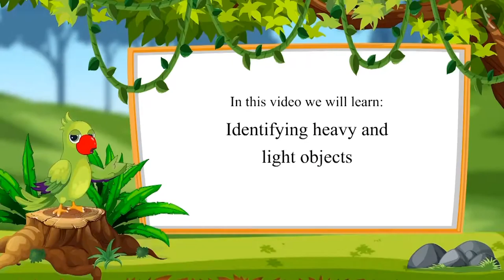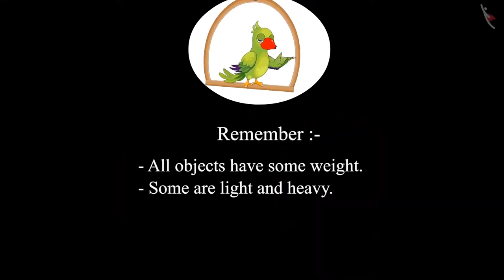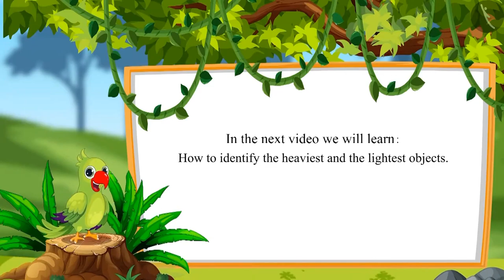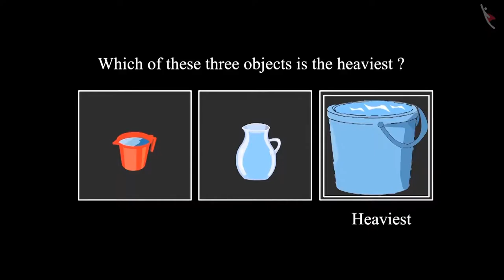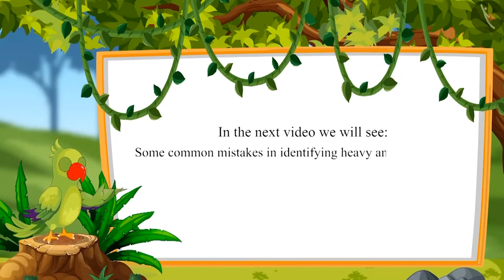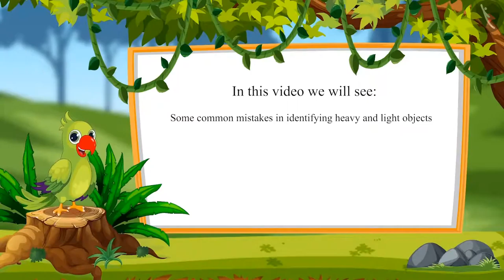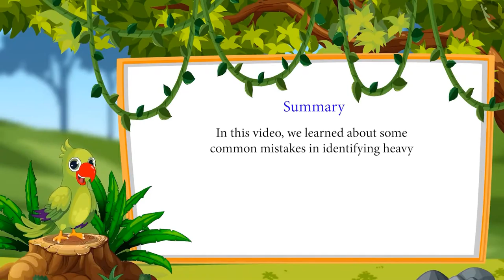Heavy and Light | Class 1 Maths | cbse ncert